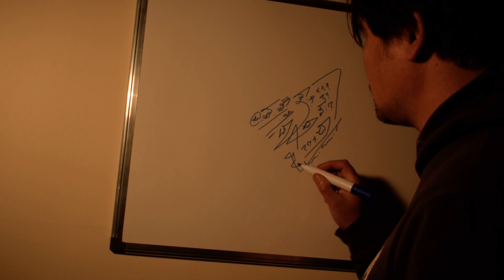Gazal Design - Cake shop 1% G time to know the door and even so it works out core of 1